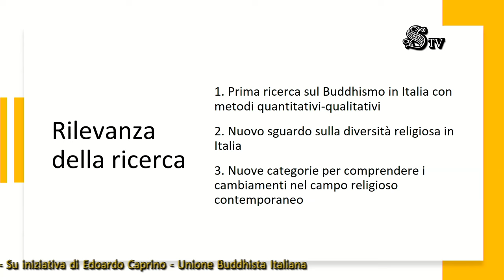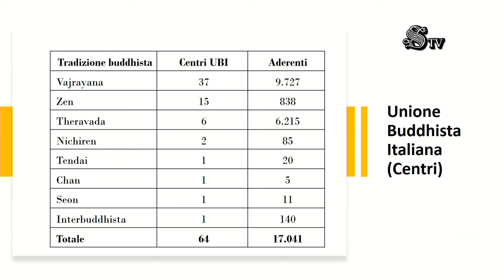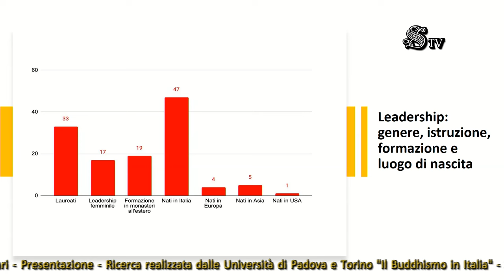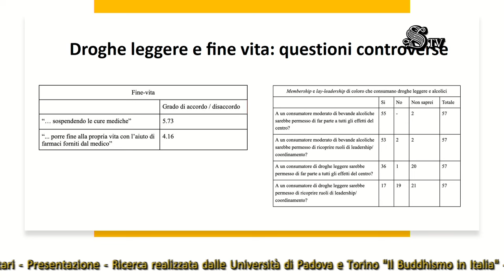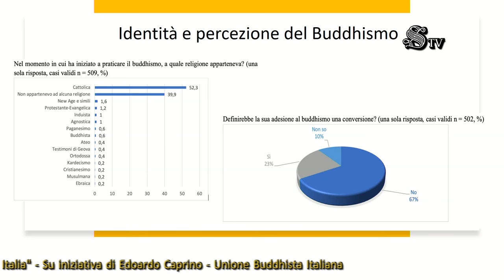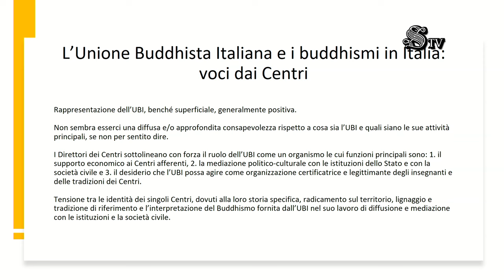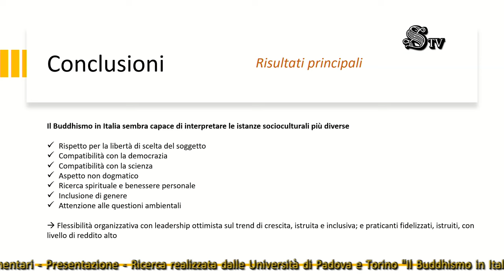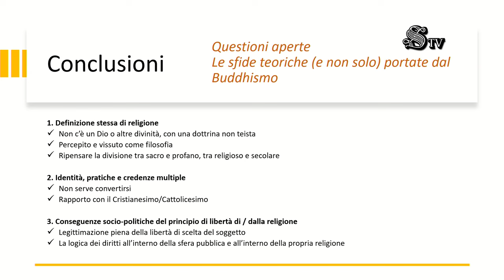Il Buddhismo in Italia. Presentazione della Ricerca presso la Biblioteca del Senato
È stata presentata martedì 12 marzo presso la Sala degli Atti Parlamentari Biblioteca del Senato “Giovanni Spadolini” (Piazza della Minerva, 38 – Roma) la prima ricerca dedicata ad approfondire il Buddhismo in Italia.

La ricerca, promossa dall’Unione Buddhista Italiana e realizzata in collaborazione con un gruppo di ricercatori delle Università di Padova e Torino, offre una riflessione nuova sui cambiamenti all’interno del campo delle religioni contemporanee. Perché si diventa buddhisti in Italia? Qual è la percezione che i praticanti  buddhisti in Italia hanno di sé e della propria tradizione in Italia? Chi sono i buddhisti oggi? Cosa conoscono gli italiani del Buddhismo e come vedono coloro che si definiscono buddhisti?

Sono intervenuti:

Saluti Istituzionali
Filippo Scianna, Presidente Unione Buddhista Italiana

Presentazione della ricerca “Il Buddhismo in Italia”
Prof. Giuseppe Giordan, Università di Padova
Prof.ssa Stefania Palmisano, Università di Torino

Prof. PierLuigi Zoccatelli, Università di Torino

Ne hanno discusso
Sen. Lucio Malan, Presidente Gruppo Fratelli d’Italia al Senato della Repubblica

Prefetto Alessandro Tortorella, Direttore della Direzione degli affari dei culti e per l'amministrazione del Fondo edifici di culto del Ministero dell’Interno

Prof. Marco Ventura, Università di Siena

Cesare Zucconi, Segretario Generale della Comunità di Sant’Egidio

Modera
Piero Felice Damosso, Giornalista Tg1